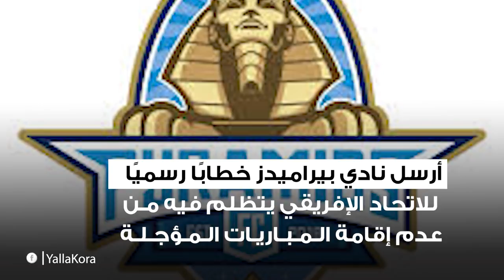أزمة تركي آل الشيخ والزمالك واتحاد الكرة.. اتهامات بالعنصرية وشكوى للكاف